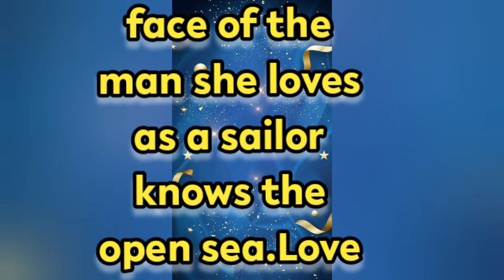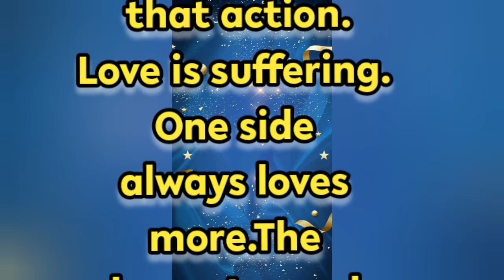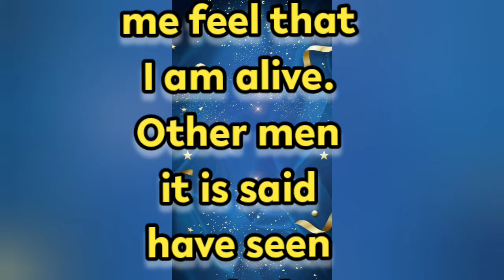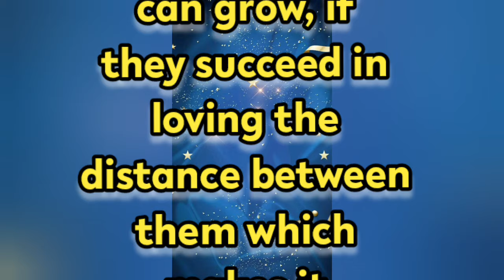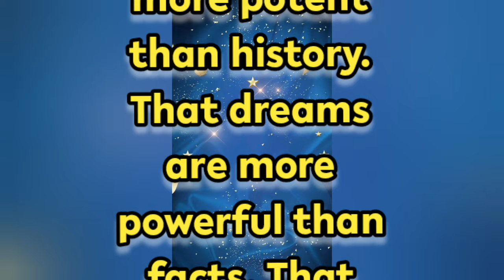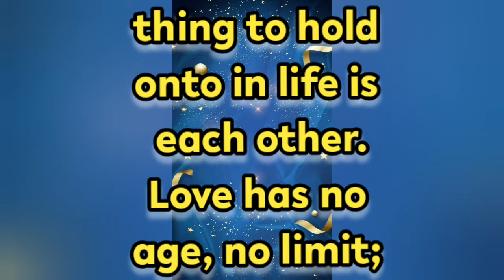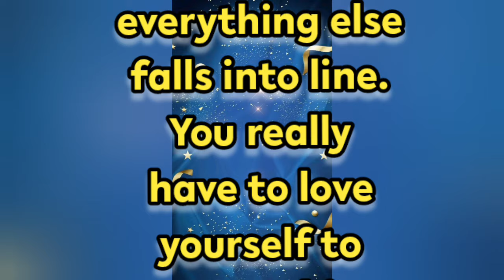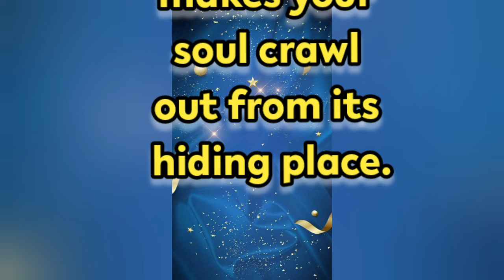New Fazza Poems |Ultimately Love| Sheikh Hamdan Poetry |Crown Prince of Dubai Prince Fazza Poem 2024